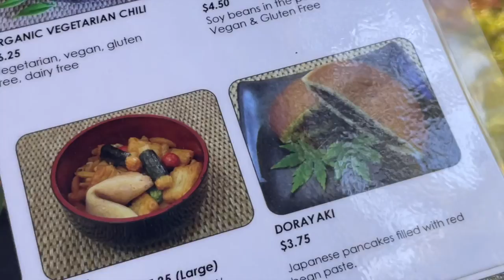Time in San Francisco EP 6:Let’s Explore the Japanese Tea Garden☕️⛩|Aupair|South African YouTuber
Hey❤️
Welcome to Time in San Francisco Ep 6 !
Let’s explore the Japanese Tea Garden☕️ in the Golden Gate park and watch the Sunset! In todays Vlog you’ll be spending the day with me and we will be exploring the Japanese tea garden in the Golden Gate park and going to get a ice cream and watch the sunset !
I hope that you enjoy the Vlog !